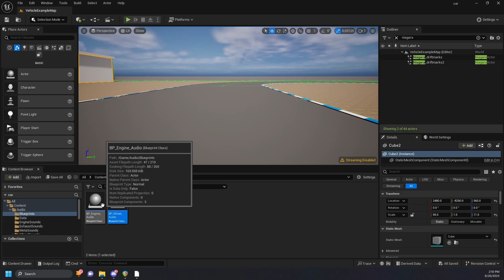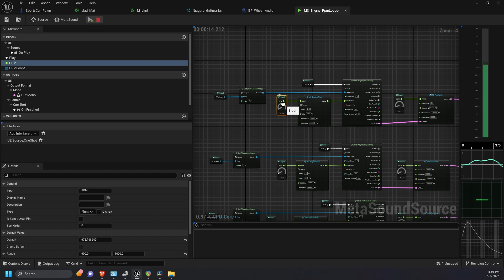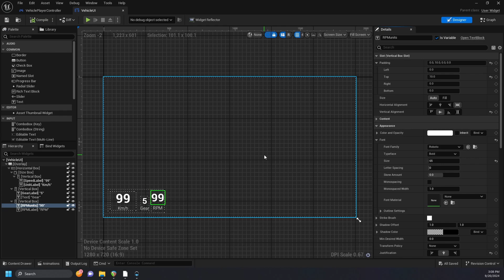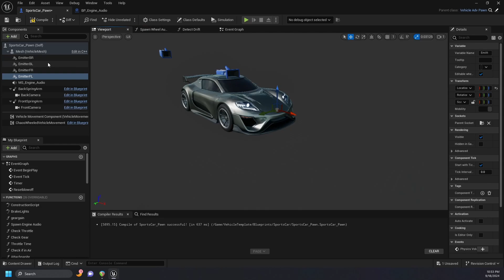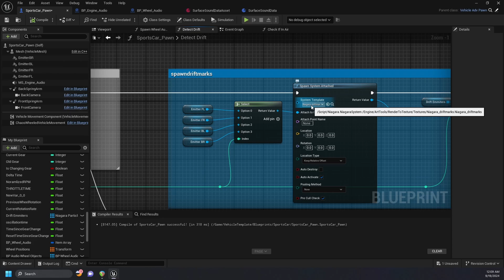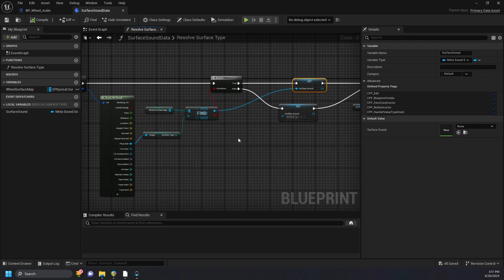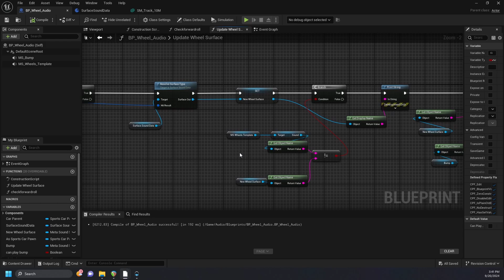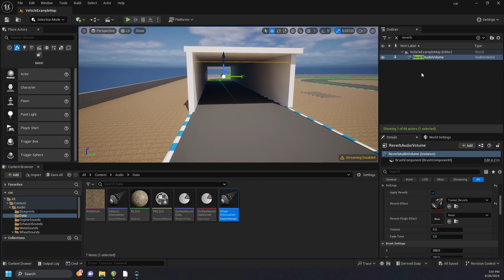Unreal Engine Car Audio with Meta Sounds Demo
wanted to step out of my comfort zone to make a car audio system in Metasounds instead of wwise.

shoutout to Caio J and Math B for some very insightful resources that helped me lay down the foundation for this.